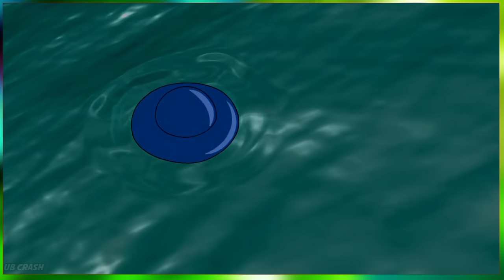Top 10 Powerful Omnitrix's in Ben 10 || Ranked all omnitrix in Ben 10 || UB Crash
Top 10 Powerful Omnitrix's in Ben 10 || Ranked all omnitrix || UB Crash

Credit:-Cartoon Network